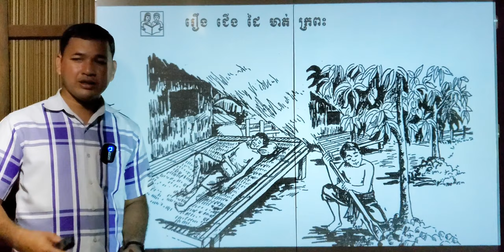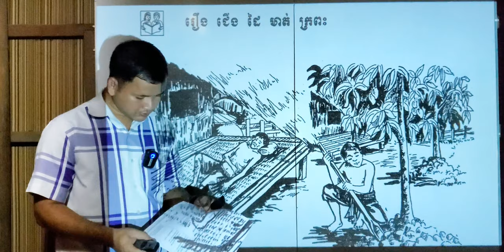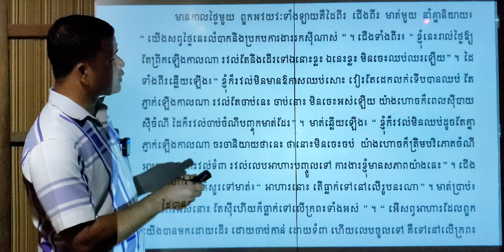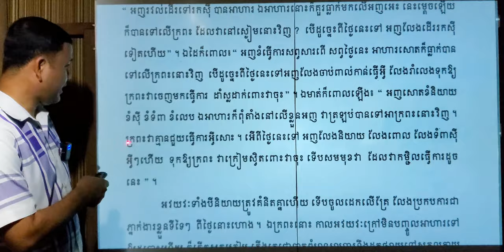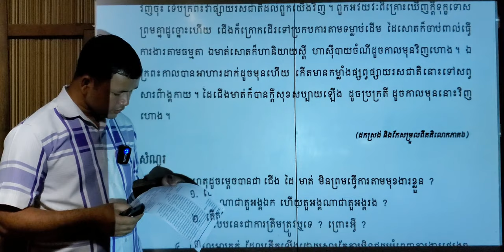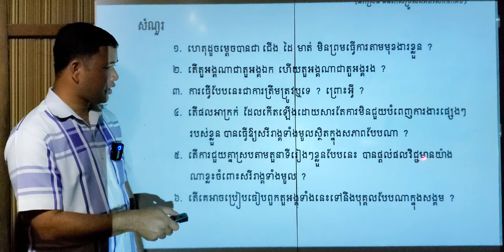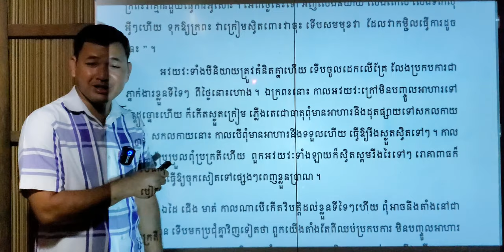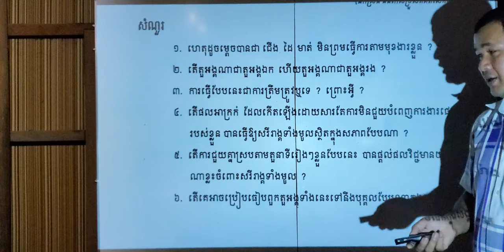មេរៀនទី២ ការជួយគ្នាទៅវិញទៅមក» រឿងជើង ដៃ មាត់ ក្រពះ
00:00  ផ្ដើមមេរៀន
00:51  រឿងជើង ដៃ មាត់ ក្រពះ
08:08  នាំសិស្សឆ្ងល់
11:30  នាំសិស្សអានអំណាននិងអានជាគំរូ
23:11  នាំសិស្សហាត់ឆ្លើយសំណួរ